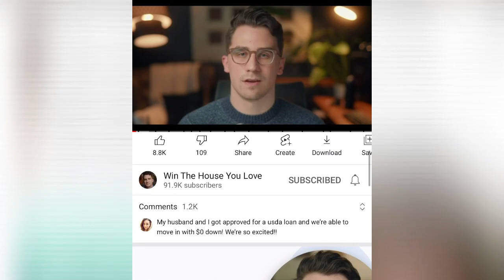Win the house you love no money down//2021 Quick explainer video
In this Video, Stormy talks about how to win the house you love with no money down. 2021 has been a booming year for real estate, good on the selling side and hard to win the house you love on the buying side. For the full video from the channel Win the house you love follow the USDA video

I do full videos as well on my channel, yet this guy above covered this video really well and keep me engaged as realtor and even if i was a client it would have been very understandable